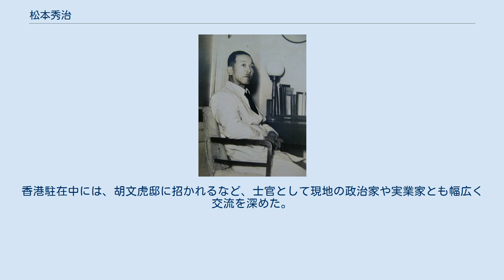松本秀治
松本 秀治（まつもと ひではる、1894年3月17日 - 1983年5月1日）は、大日本帝国陸軍の軍人・軍医。
 最終階級は陸軍軍醫少将。
 東京帝国大学医学部（のちの東京大学）卒業。
陸軍士官学校、陸軍軍医学校教官などを経て、第23軍軍医部長となる。
形成外科医の他、疫病の研究や口腔外科医として戦地にて活躍した。
 父は長州藩の武士・医者・官軍である松本 三省（まつもと さんせい）（別名、源 道秀）。
親戚に日本画家の松林桂月がいる。
 軍医としての松本秀治（中央） 戦後、松本医院にて 明治27年（1894年）3月17日、山口県に生まれる。
東京帝国大学医学部卒業後、陸軍軍医学校に入校。
軍医として文部省歯科病院で修業し、三内多喜治主幹のもと陸軍軍医学校教官となる。
その後、満洲に赴任。
当時は、中国大陸において既に昭和12年7月7日に日支事変が勃発し、戦局は拡大の一途をたどり、大東亜戦争（太平洋戦争）へと突入していこうとした時代であり、戦地より護送される顎・顔面損傷患者が大幅に増加していた。
中国全土に広がる激戦で、患者が多数に生じ、現地での治療が困難な状態となり、陸軍軍医学校の診療機関を利用して、顎・顔面戦傷患者治療に当たることとなった。
軍医の補習教育機関であった陸軍軍医学校に口腔外科が置かれ、松本は三内多喜治の後に主幹となった。
陸軍軍医学校でこれら顎・顔面戦傷患者の治療に当たった関係者が、その経験を基礎として戦後の口腔形成手術の発展を担う中、松本はその中心人物となった。
戦地での治療と研究を記した著書は、今日の急患の処置に十分間に合うような内容で、口腔外科の発展に大きな影響を与えた。
香港駐在中には、胡文虎邸に招かれるなど、士官として現地の政治家や実業家とも幅広く交流を深めた。
東條英機陸軍大将の手術を執刀したこともあり、その際には壺を授与された。
戦後は福島県いわき市にて松本医院を開業。